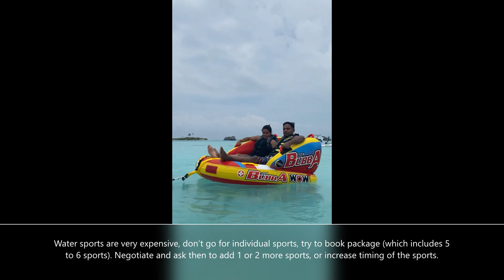Maldives Trip planning I Maldives Honeymoon Trip I Paradise Island Resort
Hey this is Vineet and Nishika (ViNi). We went to Paradise Island Resort, Maldives for our honeymoon in march 2022. We can say Maldives is one of the best destinations for couples.
Agent Name  Amit from the trip house Il Agent no. 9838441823